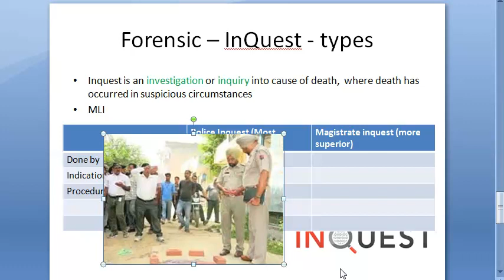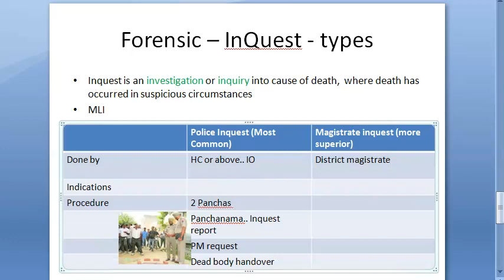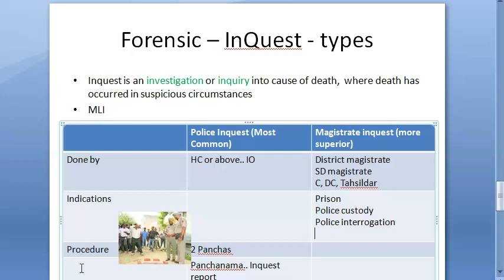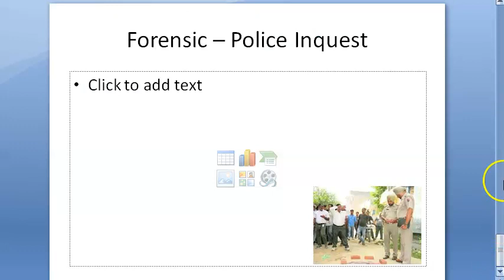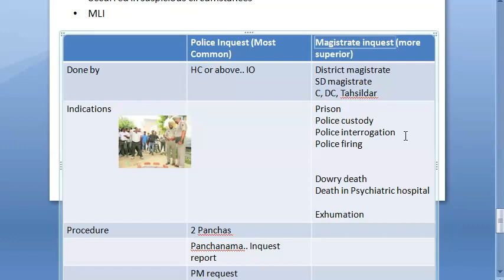Forensic 024 a Inquest Types Police Magistrate Pancha 176 Section